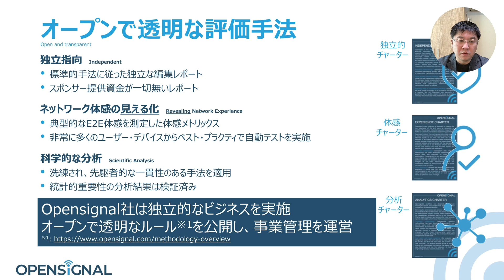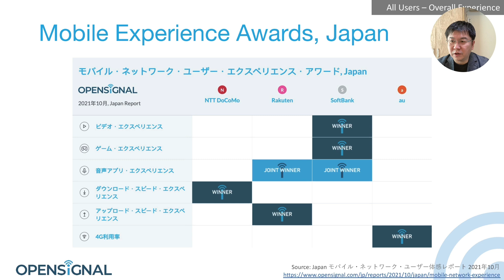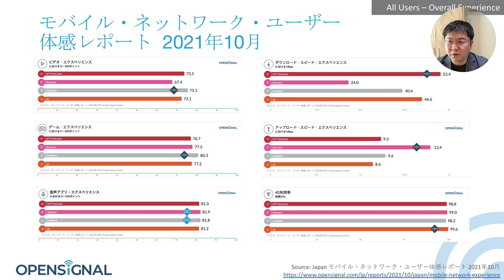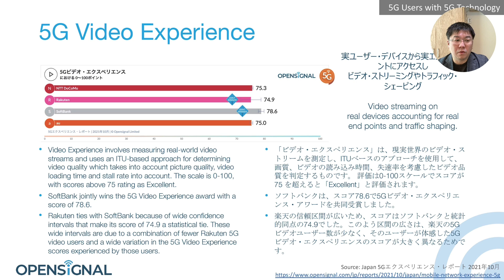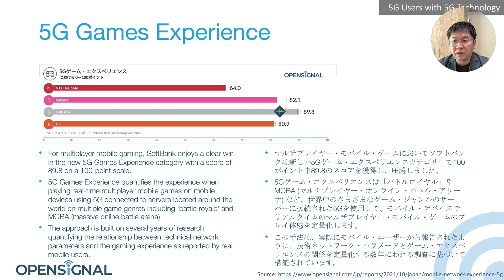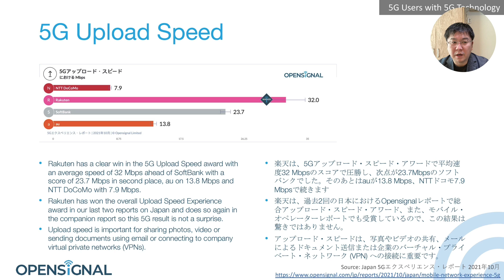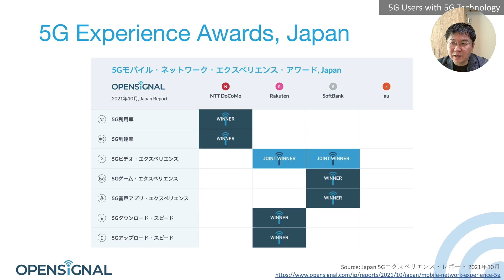最強の5Gネットワークはどこのキャリアか？【2021年10月版】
Opensignalという会社が日本のキャリア4社における「ユーザー体験レポート」を発表しました。アプリの使い勝手やダウンロード、アップロードスピードを検証しています。5Gに関する調査で強かったのは、あのキャリアでした。